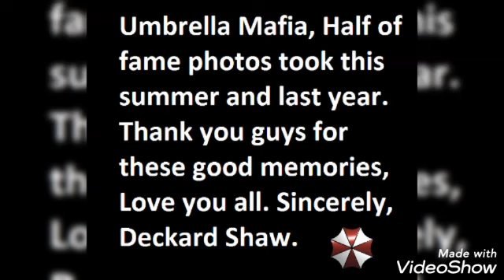Umbrella Mafia Half Of Fame 2021-2022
Thanks for the good memories you guys have done. I really love you all. You guys are the best. Also Umbrella hit 245 members (some people will be back soon). If you, the viewer wanna join us add me DeckardShaw#2749